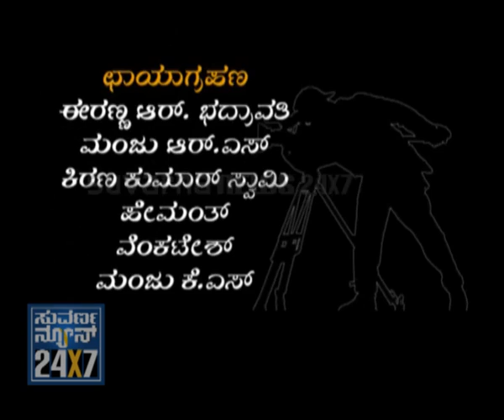COVER STORY - SPECIAL - 28th SEP - SEG_3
SUVARNA NEWS 24X7 - 28th SEP 2011
COVER STORY - SPECIAL - 28th SEP - SEG_2